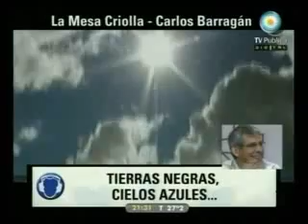1 - 678 13/01/11 Trabajo esclavo: Las patronales hacen oidos sordos Parte 2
PRIMER INFORME, INVITADOS PETECO CARABAJAL Y JOSE LUIS LIVOLTI